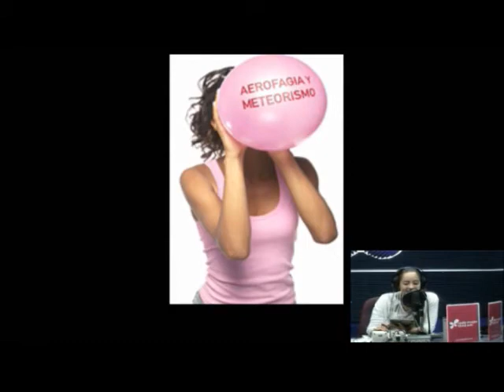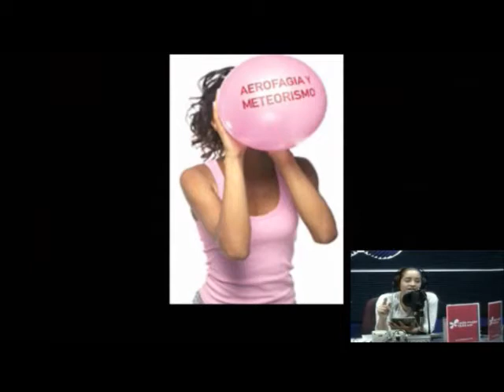Gordura momentánea, Alimentos meteorizantes, Nutrición y vida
Escucha Nutrición y vida de lunes a viernes a las 7 de la mañana por el 1040 de AM y escúchanos por internet a través del Radio Mujer, el sexto sentido de de la radio.